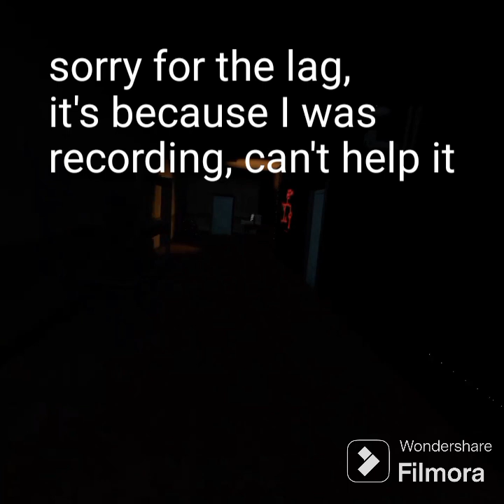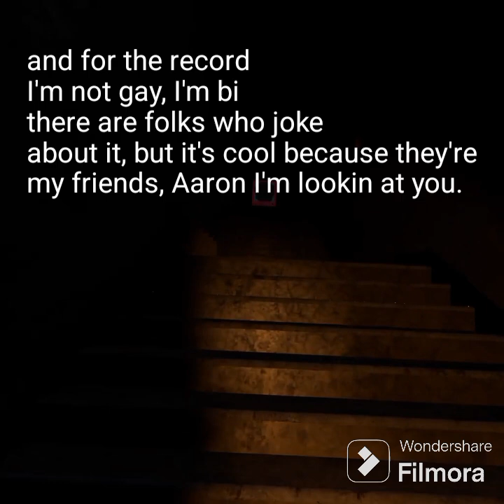I'm going solo this time